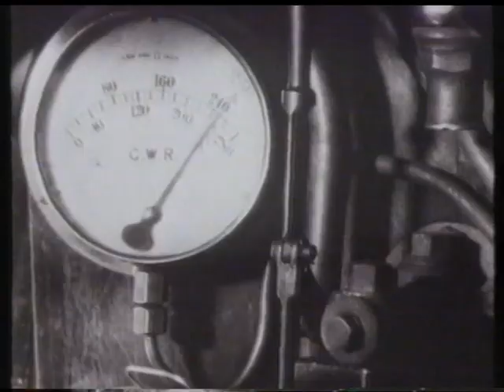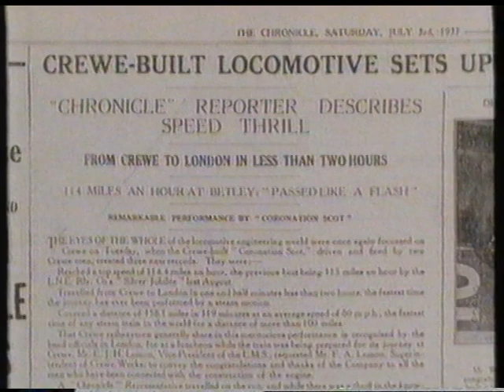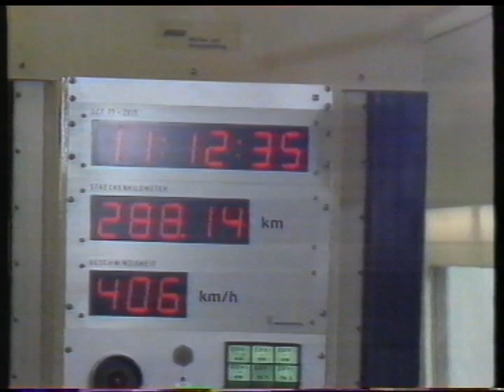4468 - The Record Breaker.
From the early days of locomotion to British Rail’s latest Electra Class 91, this programme follows the race for speed.

Presented by Richard Whiteley.

Broadcast: Channel 4, Mon. Sept 24 1990. "Going Loco" Season.